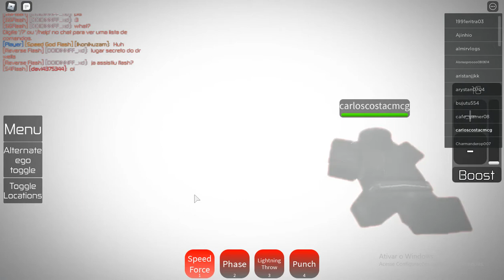🎵 Liga da Justiça Roblox Ofocial 🎵